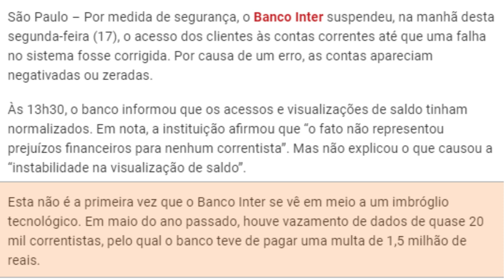💳Banco Inter: Suspende acesso dos clientes e contas apareciam negativadas ou zeradas✔😱